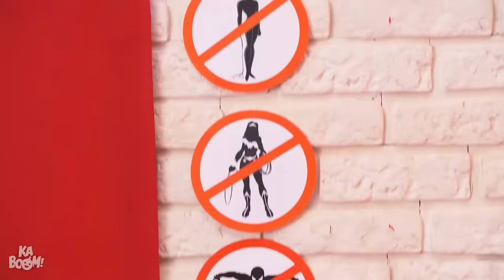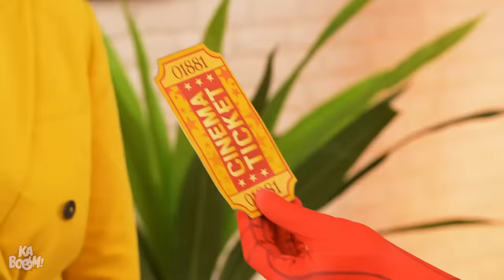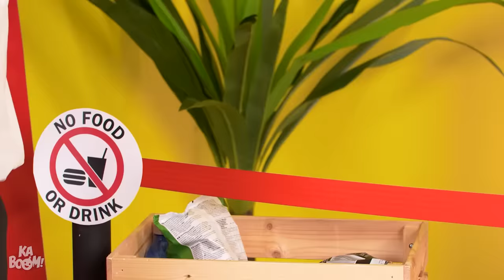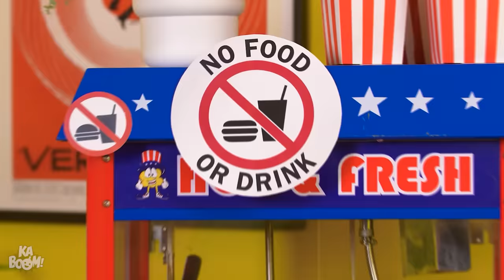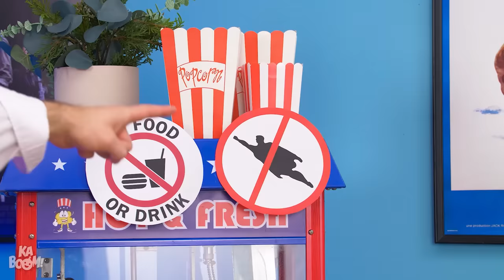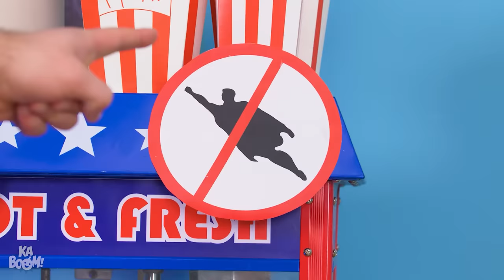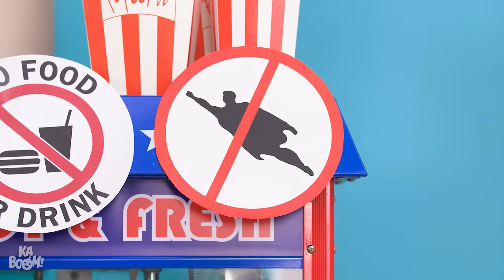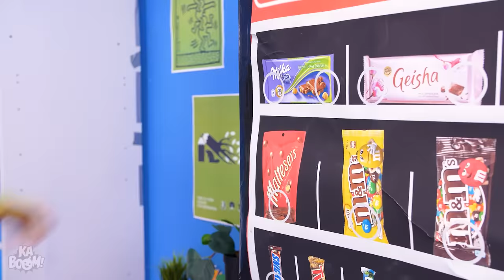SUPERHEROES AT THE MOVIES! Funny Situations when Superheroes go to School by Kaboom!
Hey, Kaboomers! Is it easier to sneak something in when you have superpowers? Our superheroes are not afraid to use them at the movie theater, but sometimes they end up in really funny and unexpected situations!